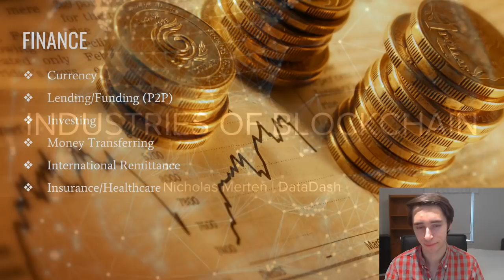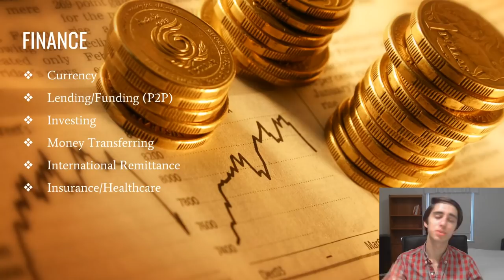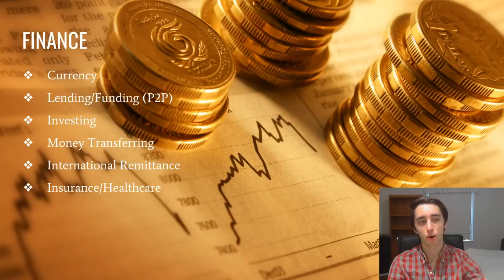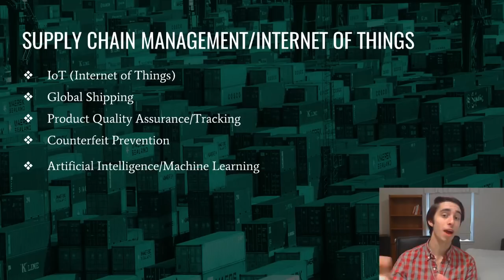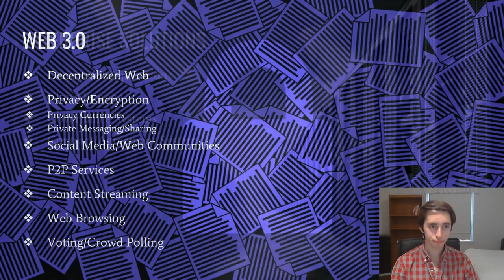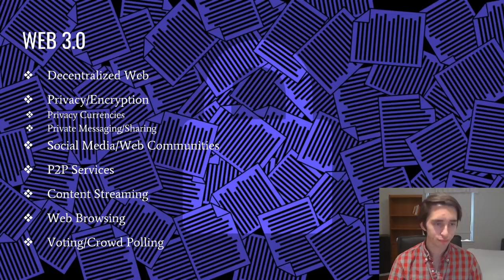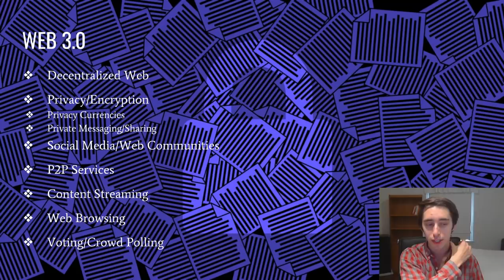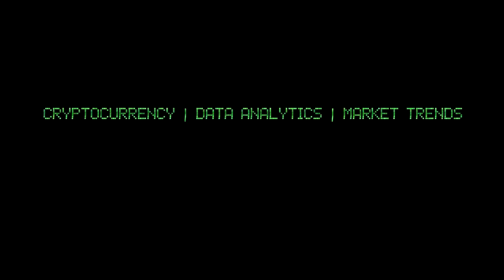My Top Three Industries on Blockchain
What do you think about these industries? Do you feel they can make it on the blockchain? Thank you all so much for watching the video. Running into some trouble or questions?

BTC: 14DHXJa9CgeBPf6m7UeMKE9yzAYFKPW2nV
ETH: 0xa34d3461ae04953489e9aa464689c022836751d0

Want to start trading altcoins? My top choice is Binance.